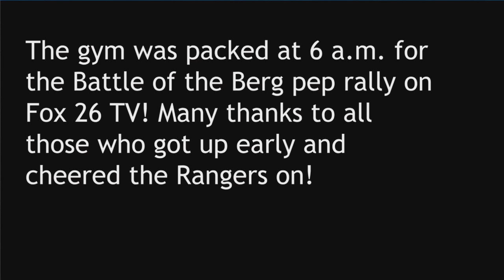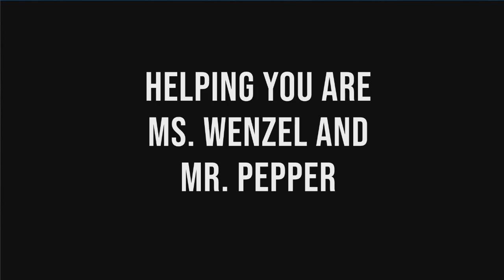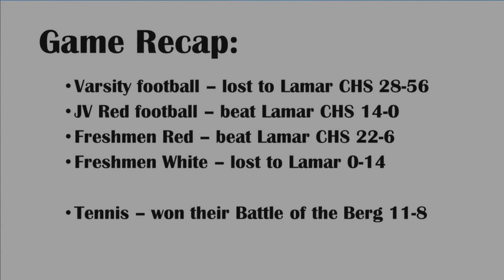THS TV Friday, September 20, 2019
Anchors are Destiny Ayala and Madison O'Neill